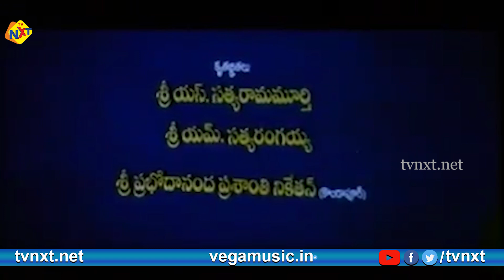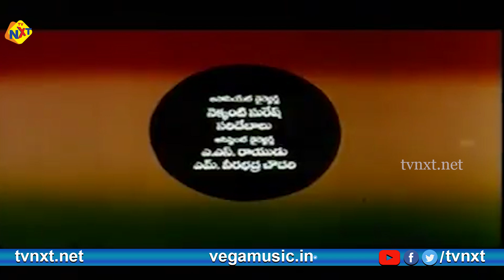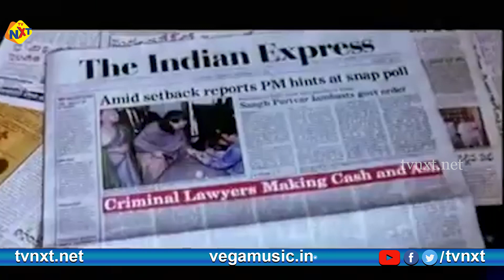Neeti Gandhi - నేటి గాంధీ Telugu Full Movie | Dr. Rajasekhar | Rasi | Brahmanandam | TVNXT Telugu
Watch and Enjoy Neeti Gandhi FullTelugu Movie | Rajasekhar |  Rasi | Brahmanandam | TVNXT Telugu

Movie Name: Neeti Gandhi - నేటి గాంధీ.
Cast: Rajasekhar, Rasi, Brahmanandam, MS Narayana, Kota Srinivasa Rao, Chalapathi Rao, Tanikella Bharani, Ravi Babu and among others.
Director: E V V Satyanarayana
ProducerCh. R. B. Chowdary.